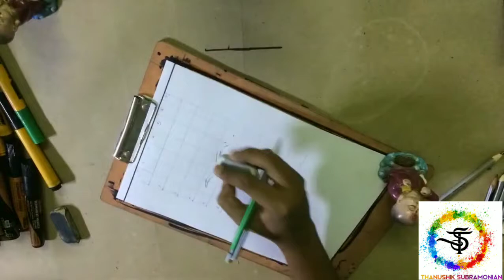PORTRAIT OF ACTRESS SAMANTHA (MY WORKS)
my works#art#portrait#actress#samantha#

1.INSTAGRAM : ART_S_MA_LYF_15

2.FACEBOOK : Thanushik Subramonian

3.TWITTER : Thanushik subra.1

5.GOOGLE WEB LINK : drawing-paper-bags-paper-straws.business.site
Thanushik Subramonian - Portraits, Paper Bags, Paper ...

THANK U 😀😀😀👍